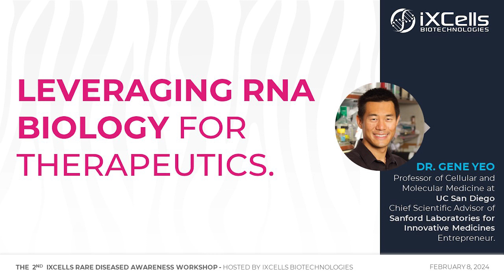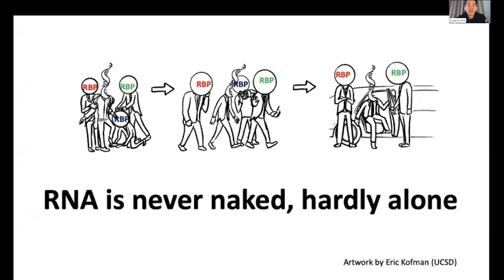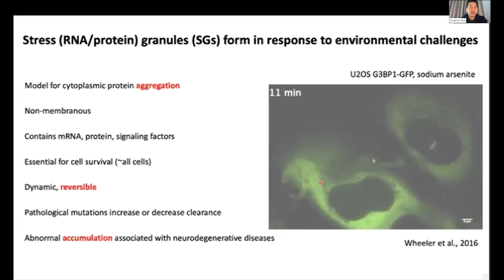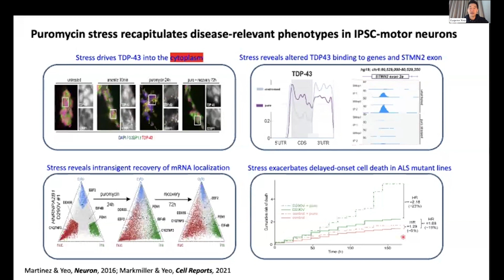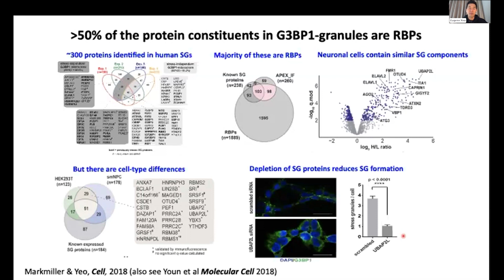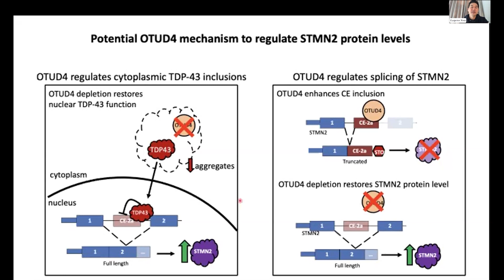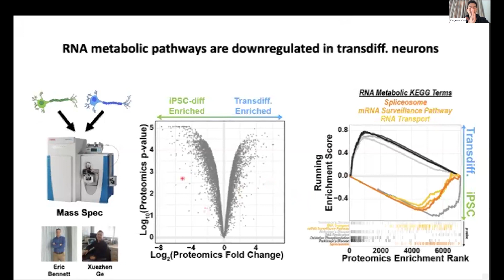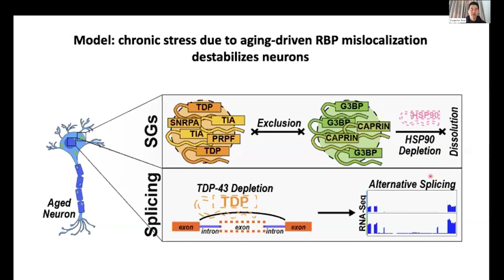Leveraging RNA Biology for Therapeutics - Dr. Gene Yeo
Gene Yeo, PhD MBA, is a Professor of Cellular and Molecular Medicine at UC San Diego, serving as the Director for UCSD’s Center for RNA Technologies and Therapeutics, Chief Scientific Advisor for Sanford Laboratories for Innovative Medicine, and a founding member of the Institute for Genomic Medicine. With a BSc in Chemical Engineering, a BA in Economics, a Ph.D. in Computational Neuroscience, and an MBA, Dr. Yeo is a leader in the field.

His pioneering research focuses on RNA processing regulation and the role of RNA binding proteins (RBPs) in developmental processes and diseases. Dr. Yeo has over 200 peer-reviewed publications, including impactful contributions to neurodegeneration, computational biology, and stem cell models. Noteworthy innovations include the development of advanced methodologies like enhanced CLIP and the STAMP technology for large-scale protein-RNA interaction mapping.

Dr. Yeo's impact extends to therapeutics, with significant contributions to RNA-targeting therapies for neurological disorders and cancer. His lab's work has led to clinical programs developing medicines for RNA-related diseases. Committed to understanding molecular intricacies, Dr. Yeo has developed stem cell-based models for disorders such as myotonic dystrophy, Huntington's disease, and ALS/FTD.